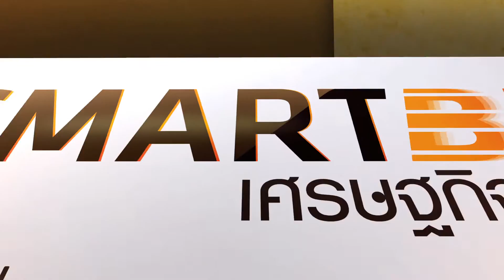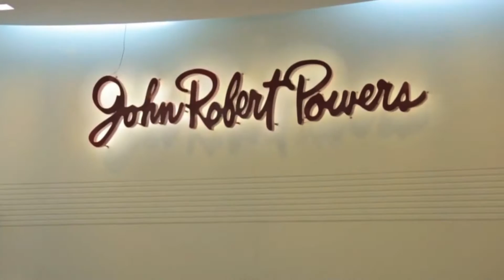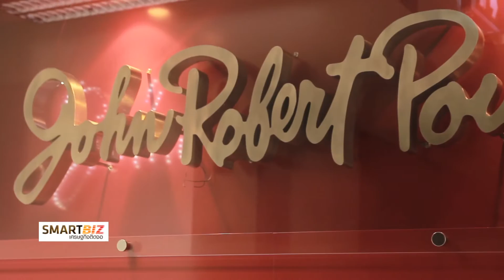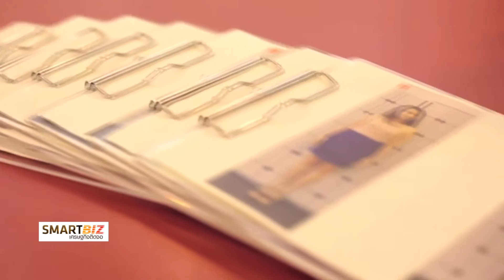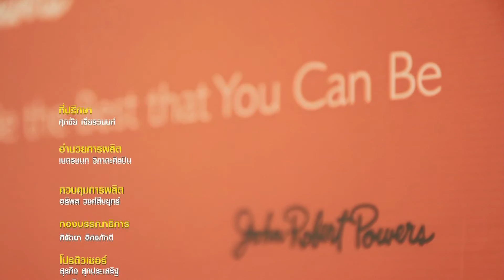SmartBiz เศรษฐกิจติดจอ : John Robert Powers มากกว่า “บุคลิกภาพ” แต่คือ “คุณภาพชีวิต”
Smart Biz เศรษฐกิจติดจอ ออกอากาศ 13 เมษายน 2559 เวลา 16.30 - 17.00 น. ช่อง 24 True4U